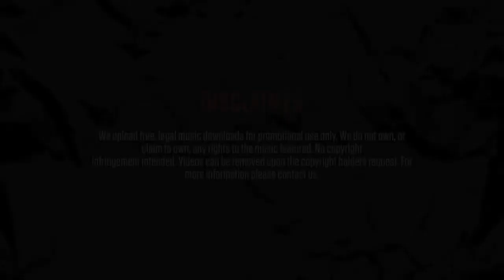Sox & Smoke Darg - Intro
Title: Intro
Artists: Sox, Smoke Darg
Producer: Muzza
EP: Constellation
Track: 1/13